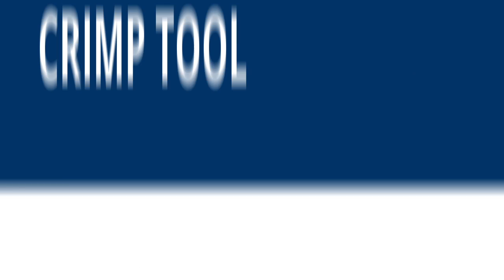How To Install Mini UHF Male (PL-259) Crimp Connector For RG59 & RG62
Are you looking for a quick and easy DIY installation or repair for your coax cable?

Our Mini UHF Male Crimp connectors for RG59 & RG62will provide a simple solution for your wiring needs.

For this installation you will need:  A coax stripper, coax cable, a soldering iron, a crimp tool, and the mini UHF connector.

The 3 piece connector consists of the connector housing, the pin, and the ferrule.

Keep in mind, you will want to make sure that your coax stripper, crimp tool, and connector match the coax cable that you are installing.

Start by inserting the ferrule over the outer jacket of the cable.  Then, using your cable stripper, strip back the outer jacket and dielectric.  The advantage of using a cable stripper is that it will strip back the jacket and dielectric at the same time.

Pull back the braided shield and Insert the pin onto the center conductor.  Crimp the pin onto the center conductor and insert the connector housing over the cable.

Then, slide up the ferrule to the base of the connector, folding the shield with it.  Crimp the ferrule onto the outer jacket to complete termination.

Congratulations, you have successfully installed the mini UHF connector.

For all of your cable and connector needs, choose Show Me Cables